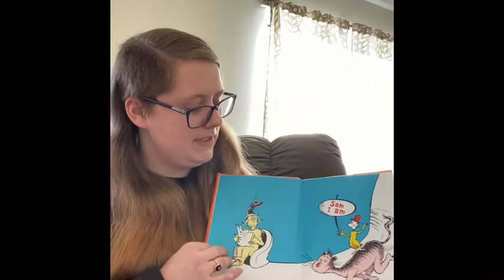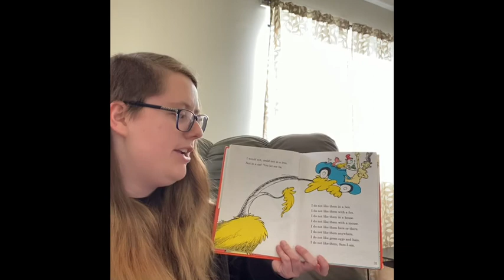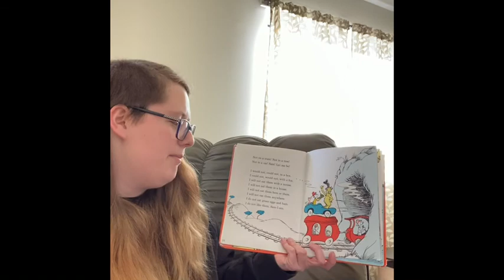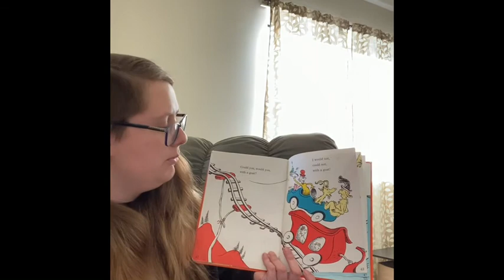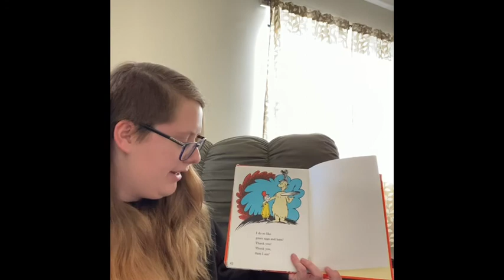'Green Eggs & Ham' - Try New Foods!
I’m reading Green Eggs and Ham by Dr. Seuss and talking about the importance of trying new foods especially fruits and vegetables.